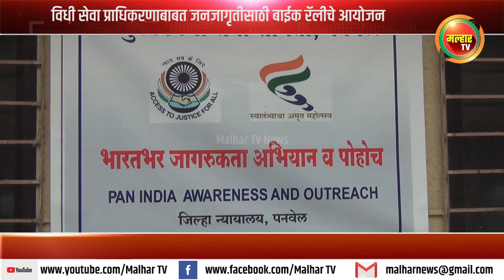तालुका विधी सेवा समिती पनवेल व पनवेल बार असोसिएशनतर्फे जनजागृती बाईक रॅलीचे आयोजन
महाराष्ट्र राज्य विधी सेवा प्राधिकरण, उच्च न्यायलय, मुंबई यांचेकडील सुचनांप्रमाणे व जिल्हा विधी सेवा प्राधिकरण रायगड - अलिबाग यांचेकडील पत्रान्वये दि .02.10.2021 ते दि .14.11.2021 या काळात पॅन इंडिया अर्व्हेनेसचे आयोजन करणेबाबत कळविले आहे. त्या निमित्ताने आज तालुका विधी सेवा समिती पनवेल व पनवेल बार असोसिएशन तर्फे महात्मा गांधी जयंती निमित्त जिल्हा न्यायालय पनवेल येथे विधी सेवा प्राधिकरणाबाबत जनजागृतीसाठी बाईक रॅलीचे आयोजन केले आले होते.
जिल्हा न्यायालय, पनवेल येथे महात्मा गांधी जयंती निमित्त प्रतिमचे पुजन करुन कार्यक्रमास सुरुवात झाली. बाईक रॅली जिल्हा न्यायालय, पनवेल पासून सुरु होवून सावरकर चौक ते गावदेवी मंदीर रोडने, कापड बाजार रोडने जुने तहसिल- महानगरपालिका कॉम्प्लेक्स रोडने छत्रपती शिवाजी महाराज चौक ते पंचरत्न हॉटेल चौक वरुन टपालनाका पासून मोहल्ला रोडने महानगरपालिका पालिका कार्यालय येथून पनवेल उपजिल्हा रुग्णालय पासून पनवेल तालुका पोलीस स्टेशन रोडने जिल्हा न्यायालय पनवेल येथे कार्यक्रमाची सांगता करण्यात आली. सदर जनजागृती बाईक रॅलीमध्ये आर.जी.अस्मर जिल्हा न्यायाधीश व अतिरिक्त सत्र न्यायाधीश पनवेल जिल्हा न्यायालय, राव, दिवाणी न्यायाधीश वरिष्ठ स्तर पनवेल, भाकरे, दिवाणी न्यायाधीश वरिष्ठ स्तर पनवेल, मुजावर, दिवाणी न्यायाधीश वरिष्ठ स्तर पनवेल, तसेच सर्व दिवाणी न्यायाधीश कनिष्ठ स्तर, पनवेल हजर होते. पनवेल बार संघटनेचे अध्यक्ष मनोज भुजबख, सामाजिक कार्यकर्ते रवींद्र पाटील व कार्यकारीणी वकील वर्ग हजर होते. तसेच अ‍ॅमिटी लॉ स्कूल पनवेल, केएलई लॉ कॉलेज कळंबोली, बाळासाहेब ठाकरे लॉ कॉलेज तळोजा तसेच विल्फेड लॉ कॉलेज पनवेल येथील विद्यार्थी यांनी सदर रॅलीमध्ये सहभाग घेतल . तसेच पंचायत समिती पनवेल, तहसिल कार्यालय पनवेल यांनी देखील या रॅलीमध्ये सहभाग नोंदवला असून ईन्फीनिटी फाउंडेशन आणि ऑकर इंडीया स्वयंसेवी संस्थांचे कार्यकर्ते तसेच ग्रामसंवर्धन सामाजिक संस्थेचे कार्यकर्ते संतोष ठाकूर हे देखील उपस्थित होते.